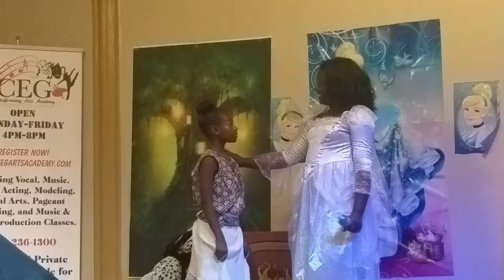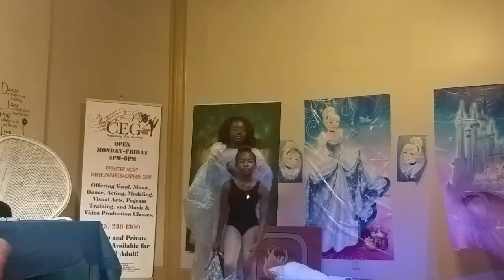Cinderella Scene~ 7 of 15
Our 8 years old daughter featuring as the Royal Page in the Cinderella play at the CEG Performing Arts Academy, Philadelphia ~ 8/19/2016